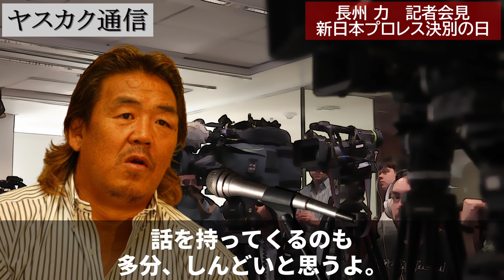【安田拡了】ヤスカク通信 vol.027 長州力 新日本プロレス決別の日③ 馬場は猪木より坂口!（2002年5月31日 記者会見）長州力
2002年5月31日 長州力選手が新日本プロレスと決別した日の記者会見の様子をお届けします。
当時の長州選手とアントニオ猪木会長との軋轢が如実に表れた会見です。ぜひお楽しみください！
長時間のインタビューのため、複数回に分割してお届けいたします。これは第3回目の動画です。

途中、橋本選手への言及はインタビュー当時(2002年5月31日）の橋本選手の状況に対するものです。
なお、背景はイメージ画像です。実際の会見が行われた新日本プロレス道場ではありませんので、ご了承ください。

■関連情報

■聞き手
・安田拡了

【安田拡了】「ヤスカク通信」では、

・猪木さんをはじめとしたレスラーの歴史、遺産を守り、
　プロレスの歴史を「正しく」後世に残しておきたい。
・レスラーが生きてきた「記録の倉庫」にしたい。

この想いで、過去数十年にわたる取材活動の記録を
デジタル配信していきます。皆さん、ぜひご期待ください！！